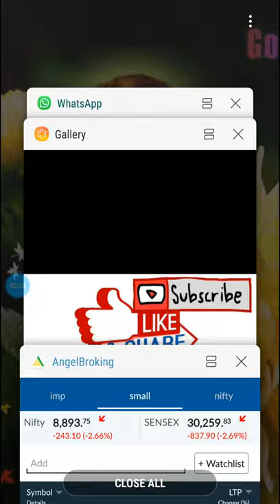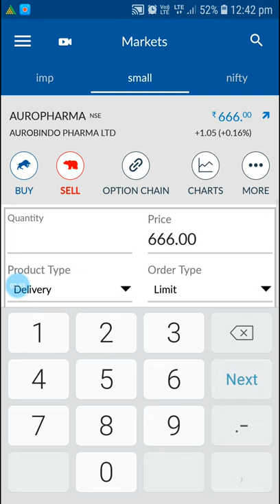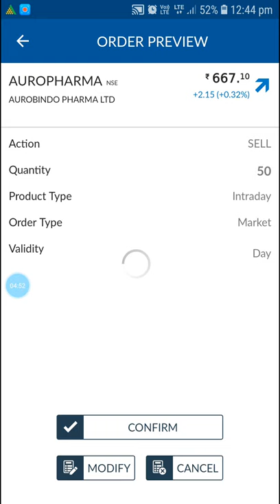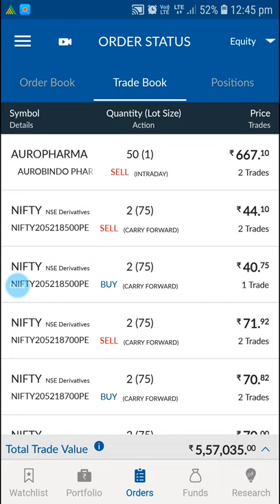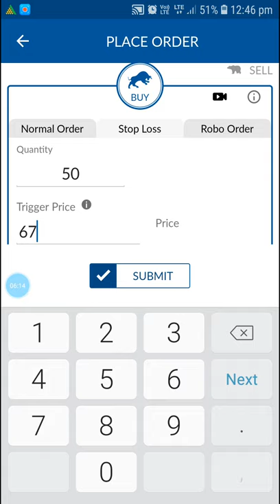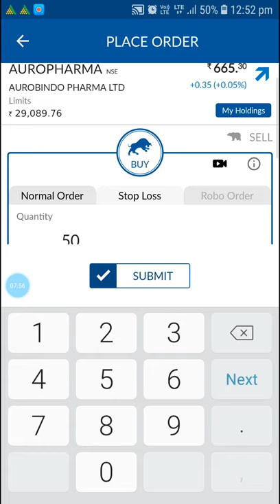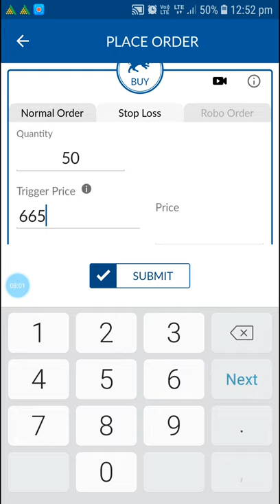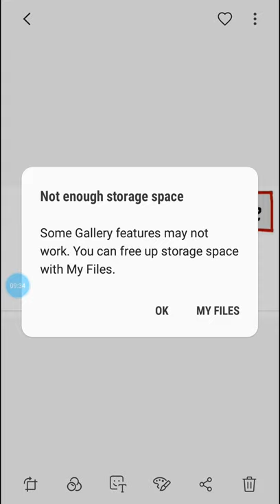How to Sell & Buy Stocks for beginners - Short selling -Intraday - Angel Broking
For opening new account click on the below link -

Stock market daily free service provided on below link. Join freely and learn market

Kindly Visit My  YouTube Channel for stock market related videos in English & Malayalam 👇